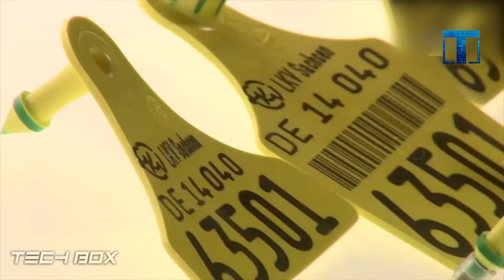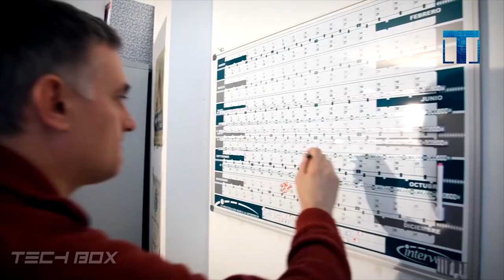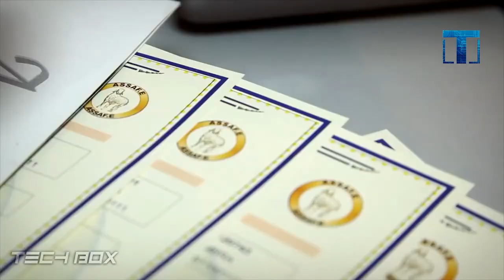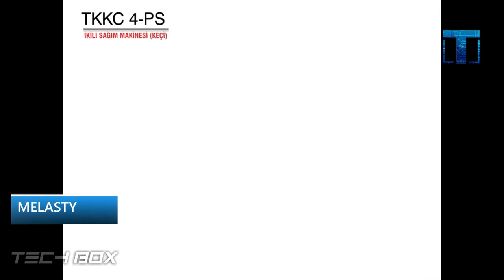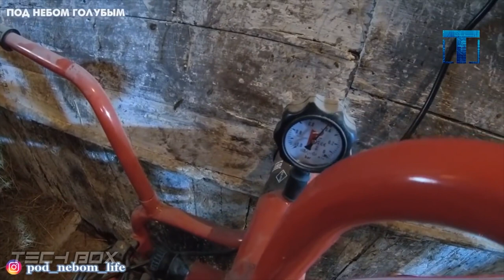Fermy Owiec. Zaskakujące Technologie Hodowli Owiec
Owca to jedno z najstarszych zwierząt oswojonych przez człowieka. Od wieków dają nam mleko, mięso i wełnę. Dziś zebraliśmy dla Was technologie i narzędzia do hodowli owiec z całego świata. Film będzie ciekawy i szokujący.

Co do wynalazku podoba Ci się najbardziej? Piszcie w komentarzach.